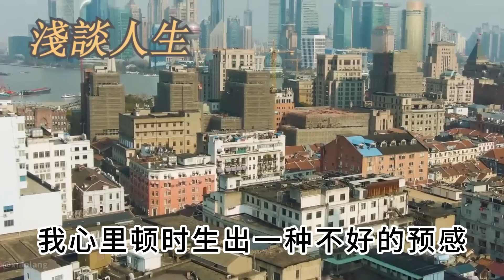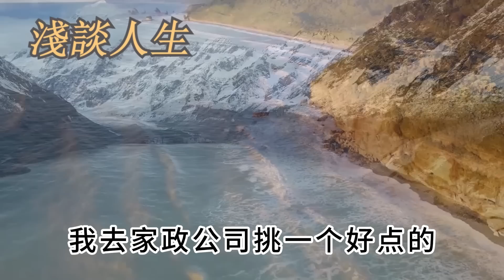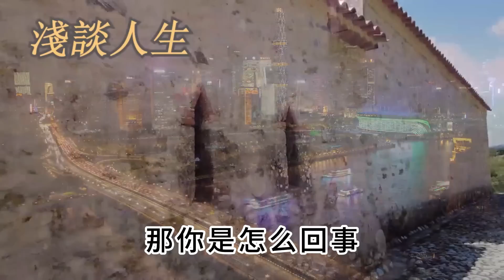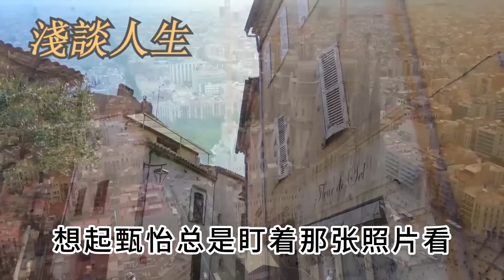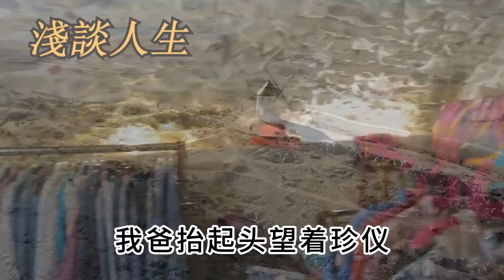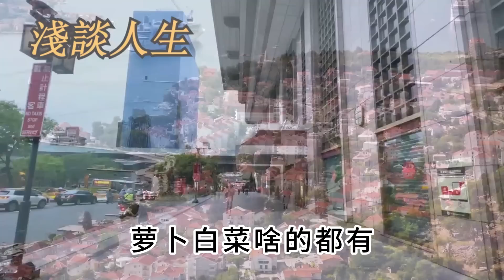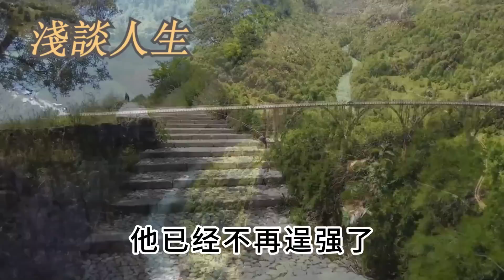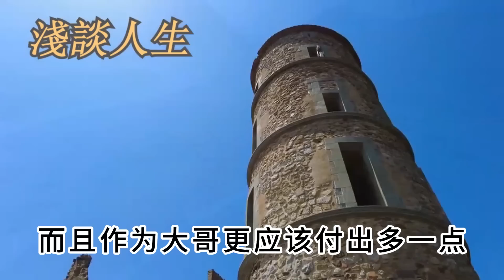母親臨終前囑咐我，我爸娶我家保姆一定要成全，辛虧我沒阻攔，我得知真相後徹底嚇傻崩潰了！淺談人生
母親臨終前囑咐我，我爸娶我家保姆一定要成全，辛虧我沒阻攔，我得知真相後徹底嚇傻崩潰了！淺談人生 幸福人生 為人處世 生活經驗 情感故事 養老 退休 人生 中年 老年 晚年 哲理 婚姻 讀書 分享 智慧 本頻道製作的所有影片都符合平台的使用政策，沒有任何違規行為